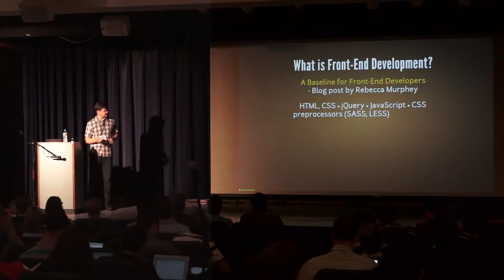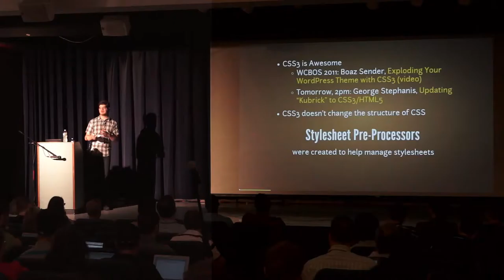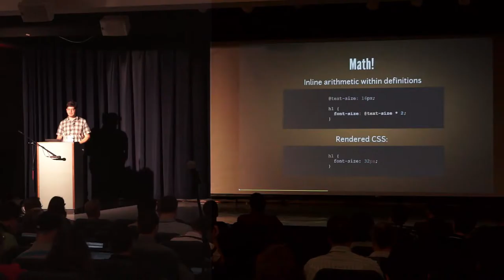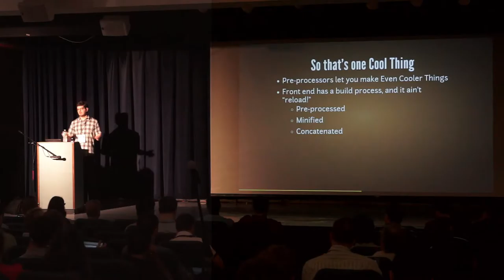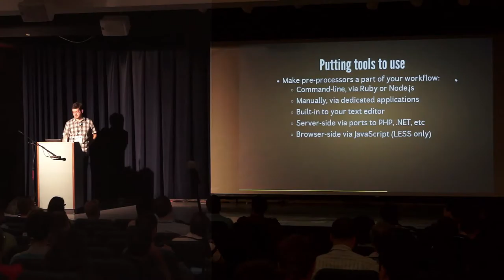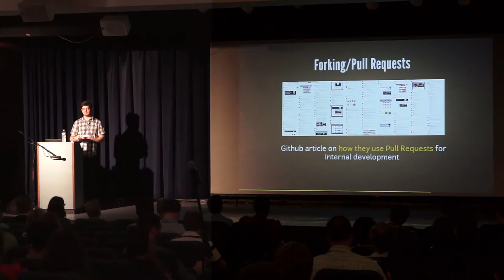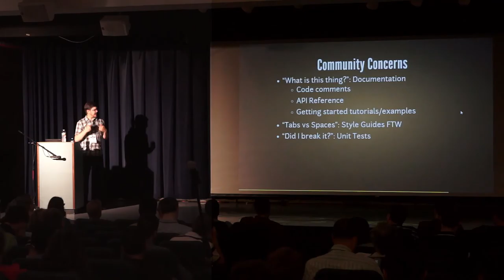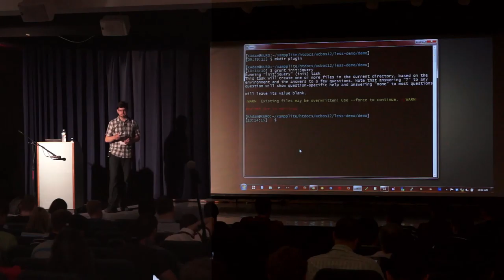2012-07 WCB Why We Can have Nice Things- The Future of Front-end Development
Presented by K. Adam White • Developer Track

HTML5, NodeJS, responsive design, style pre-processors, CoffeeScript: we work in an industry that loves its buzzwords. Front-end technology is evolving faster than ever before—just as we're finally getting comfortable building responsive, standards-compliant websites, a whole new set of tools and techniques are springing up around us. But what does any of that have to do with WordPress?

As theme and plugin developers we can leverage some of these new tools to make our WordPress sites and web apps even better. I will give a brief overview of stylesheet pre-processors like LESS, JavaScript code quality tools and testing frameworks, and command-line build tools for scripts and styles that you can use to make your sites faster, easier to maintain, and more fun to develop. Think outside the blog